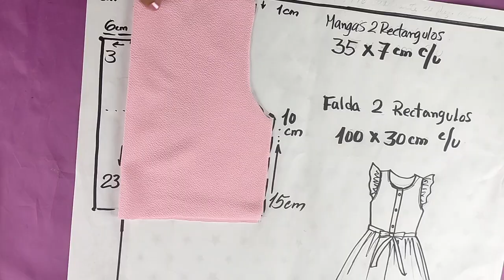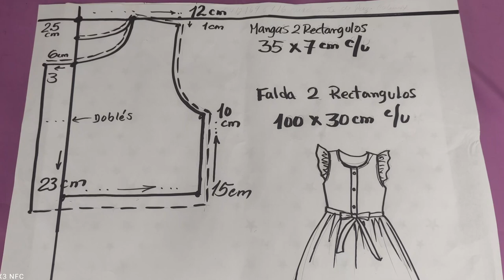DIY Vestido Espectacular PASO A PASO